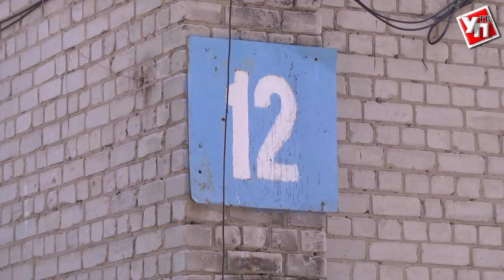В срок не уложились. Ремонт детского сада для особенных детей задержался из-за долгов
О детском садике на бульваре Львовском в Новом городе мы рассказывали неоднократно. Уникальное для Ульяновска учреждение будут посещать дети с особенностями развития, в том числе с церебральным параличом и нарушениями речи. Однако пока две сотни ребят  рискуют остаться без заботы и квалифицированной помощи докторов и нянечек.